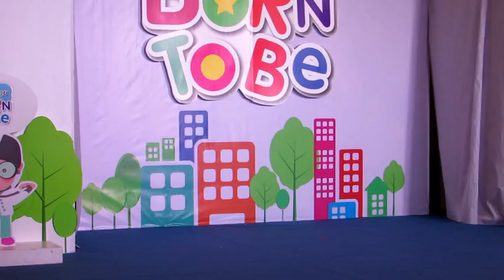141127 prim@central 04